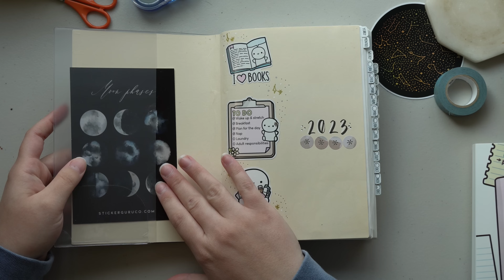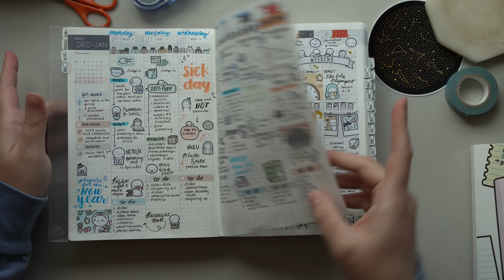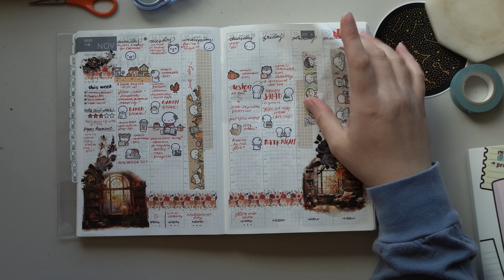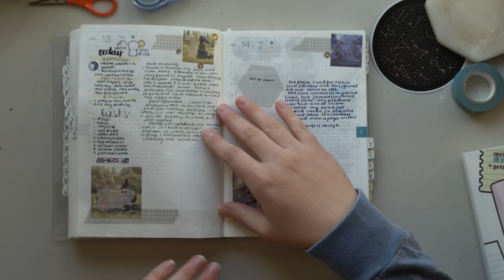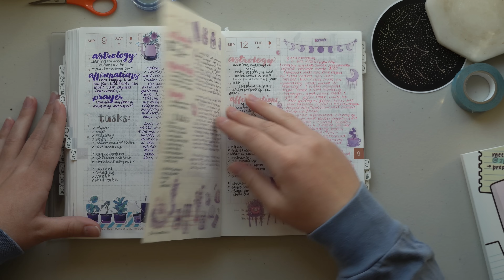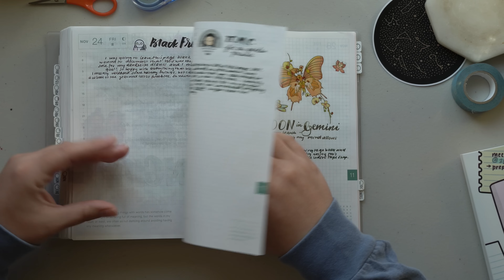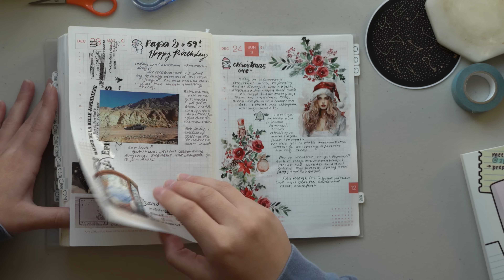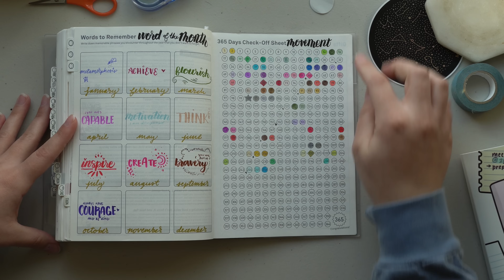A Full Year Flip Through in My Hobonichi Cousin | 2023 Planner Flip Through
I finished a whole year in my Hobonichi Cousin!! 2023 I am so proud of my accomplishments, but also the lessons I had to learn. Please enjoy a flip through of my Hobonichi Cousin all filled out with everything I did this year.

I hope to have a great 2024 and continue to make each year better than the last!

𝗠𝘆 𝗙𝗮𝘃𝗼𝗿𝗶𝘁𝗲 𝗣𝗹𝗮𝗻𝗻𝗲𝗿𝘀
Hobonichi Cousin

𝗠𝘆 𝗙𝗮𝘃𝗼𝗿𝗶𝘁𝗲 𝗪𝗿𝗶𝘁𝗶𝗻𝗴 𝗜𝗻𝘀𝘁𝗿𝘂𝗺𝗲𝗻𝘁𝘀
Tombow Fudenosuke Brush Pens (soft and hard tip)
Tombow Dual Brush Pens
Staedtler Grey Fineliners
Energel Clena 0.4
Uni Jetstream Multipen
Uni Style Fit Multipen
TWISBI Eco
Pilot Vanishing Point Decimo

𝗢𝘁𝗵𝗲𝗿 𝗣𝗿𝗼𝗱𝘂𝗰𝘁𝘀 𝗜 𝗟𝗼𝘃𝗲
Weekdays, Months, Numbers Stamps
Versa Magic Black Ink
Large Paper Clips
Large Gold Binder Clips